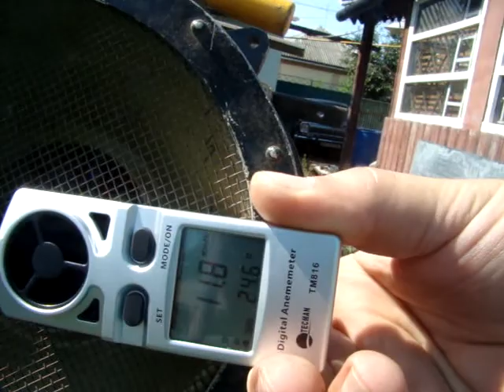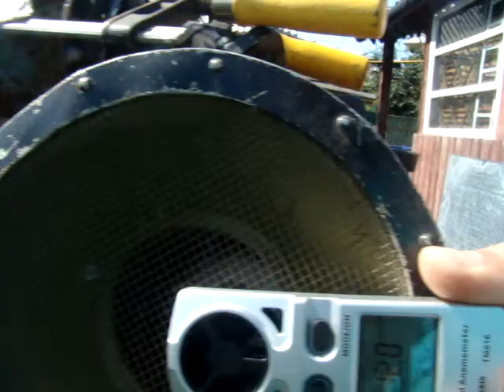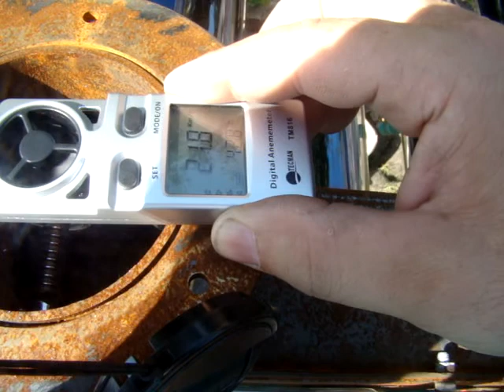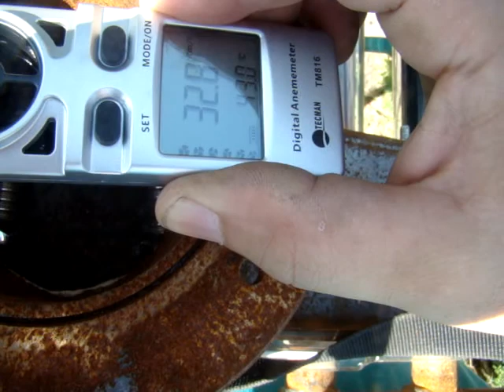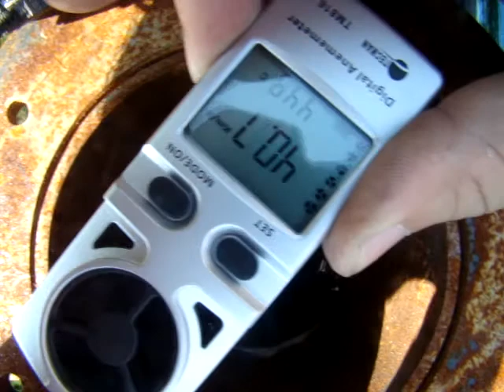Воздушный солнечный коллектор - причина ошибок замеров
Причина предыдущих ошибок замеров мощности коллектора - производительность вентилятора при подсчетах была завышена, скорость воздушного потока по выходному отверстию "гуляет"...